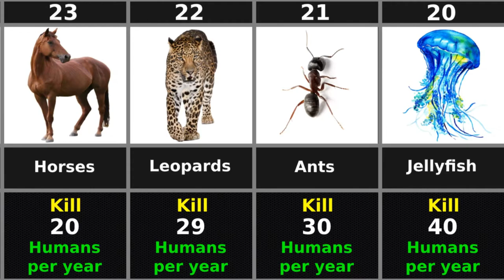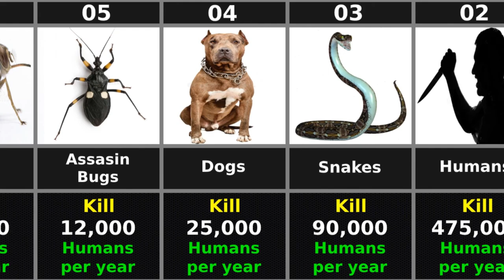Deadliest Animals Which Causes The Most Human Deaths Every Year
What is the most dangerous animal on Earth ?
Is it a Lion, a Tiger, an Elephant or a Crocodile.

In this video, 31 animals are ranked by the number
of human fatalities they cause every year globally.